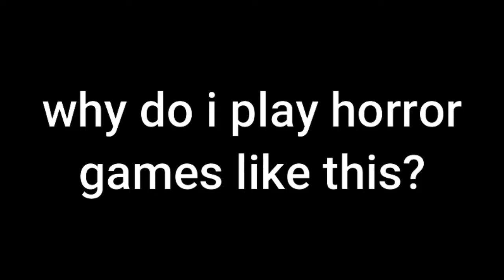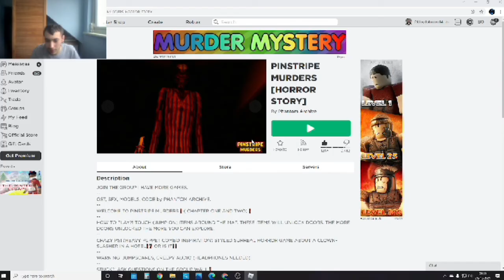ROBLOX pinstripe murders chapter 1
what an absolute day